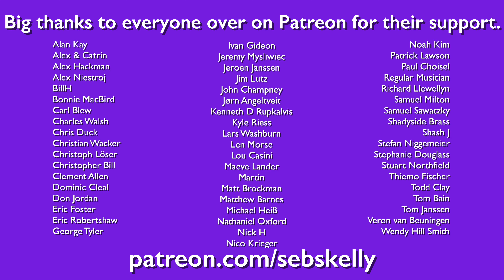The Kid LAROI - STAY arranged for Brass Quintet with sheet music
Instruments used Left to Right:
Recorded with a C414
Mixed in Logic Pro
Music written in Dorico Pro 3.5